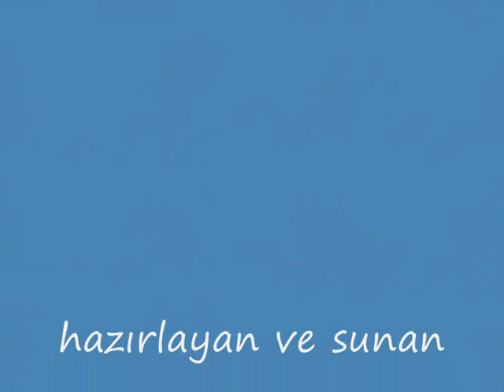bill and tom tokıo hotel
I LOVE YOU BİLL